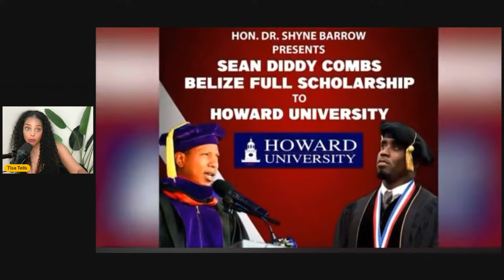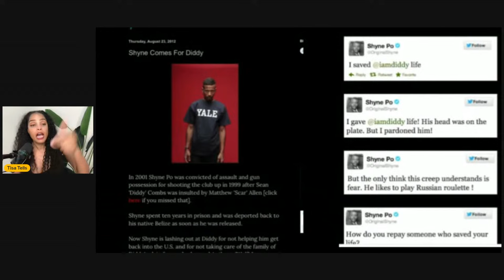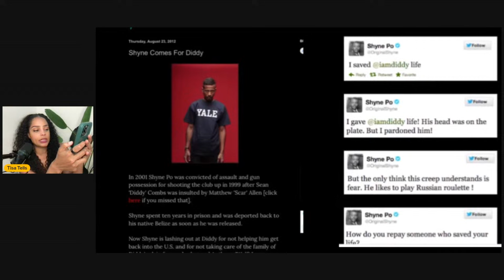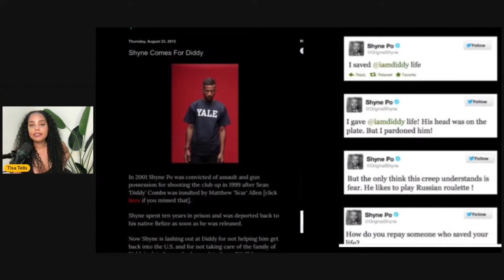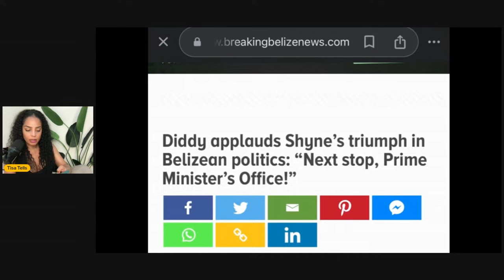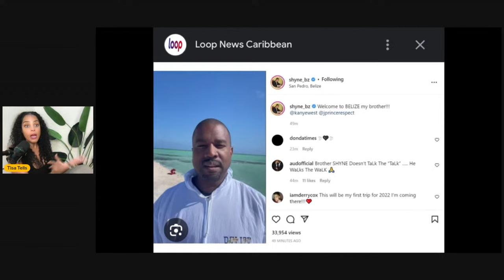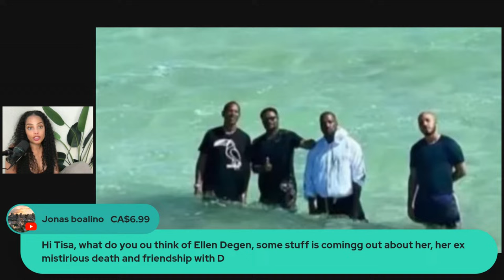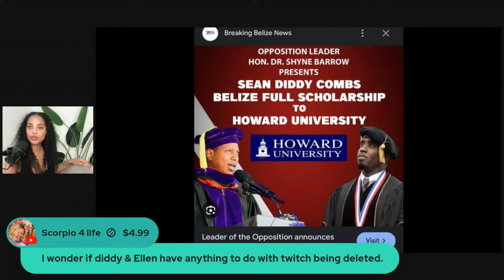Shyne ACCIDENTLY EXPOSES Diddy, JayZ & Kanye SHADY Ties To Belize|SHOCKING CONNECTIONS|Getting SCARY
All topics are based on blog, media, and pop culture posting.  Please do your OWN research.